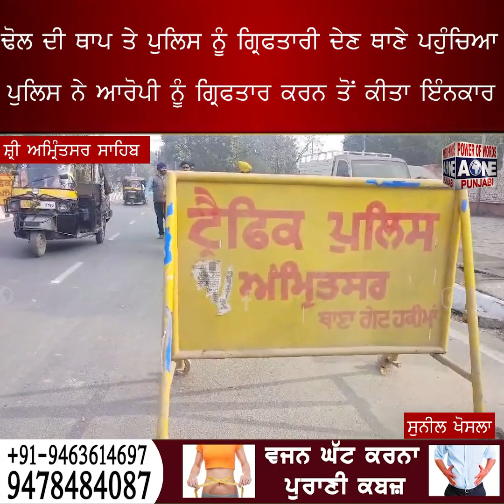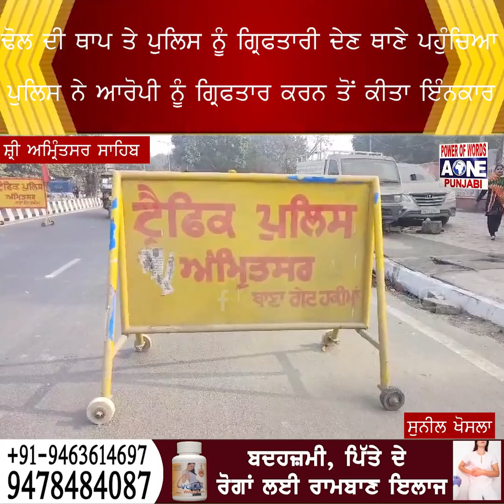ਢੋਲ ਦੀ ਥਾਪ ਤੇ ਪੁਲਿਸ ਨੂੰ ਗ੍ਰਿਫਤਾਰੀ ਦੇਣ ਥਾਣੇ ਪਹੁੰਚਿਆ ਪੁਲਿਸ ਨੇ ਆਰੋਪੀ ਨੂੰ ਗ੍ਰਿਫਤਾਰ ਕਰਨ ਤੋਂ ਕੀਤਾ ਇੰਨਕਾਰ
ਢੋਲ ਦੀ ਥਾਪ ਤੇ ਪੁਲਿਸ ਨੂੰ ਗ੍ਰਿਫਤਾਰੀ ਦੇਣ ਥਾਣੇ ਪਹੁੰਚਿਆ
ਪੁਲਿਸ ਨੇ ਆਰੋਪੀ ਨੂੰ ਗ੍ਰਿਫਤਾਰ ਕਰਨ ਤੋਂ ਕੀਤਾ ਇੰਨਕਾਰ